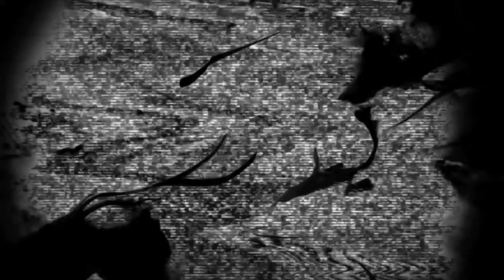Skampida - Castañeda - Noise Sonido Independiente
Director: Jeremy Avila Cubides.
Productor Musical: Pedro Garzón.
Presentador e investigación musical: Oscar Forero De La Peña.
Productor: Diego Millán.
Edición y Montaje: Ingrid Guzmán.
Asistente de dirección: Erika Castillo.
Asistente de producción: Daniel Orozco - Fabio Castellanos.
Cámaras: Lina Garzón, David Rentería, Gustavo Mejía.
Diseñador gráfico: Rubén Ortiz.
Graficación y animación: Santiago Penagos.
Fotógrafo: Duvan lopez, Daniel Cruz.
Ingeniero: Carlos Lozano, Gustavo Grau.
Asistente de Cámara: Jeffrey Rodríguez.